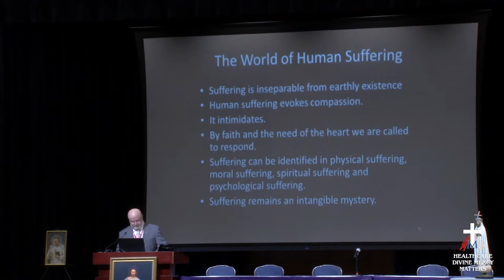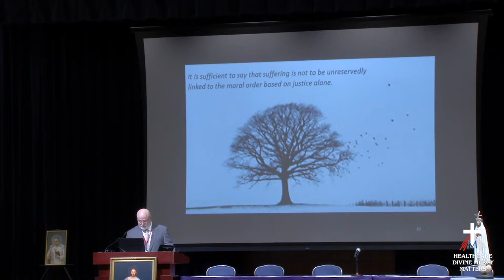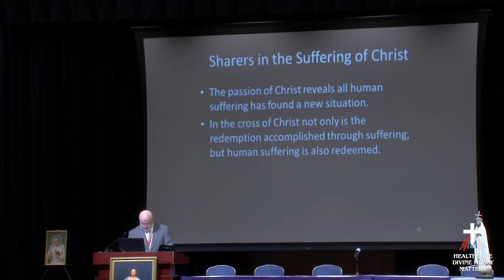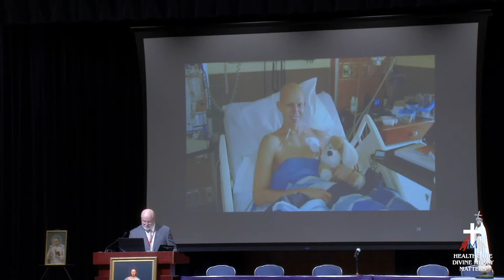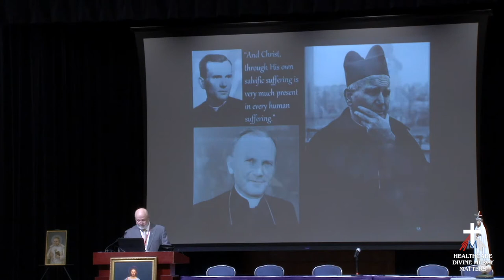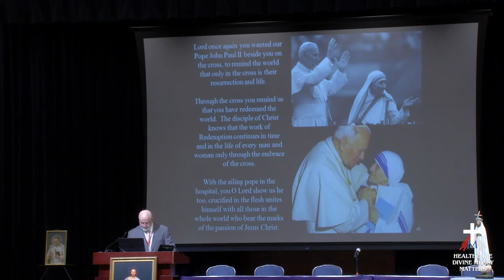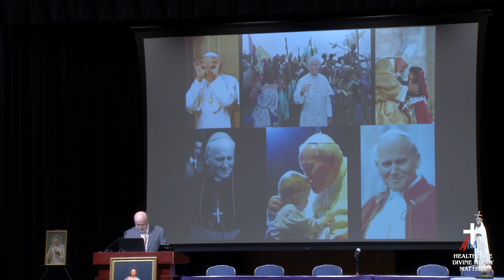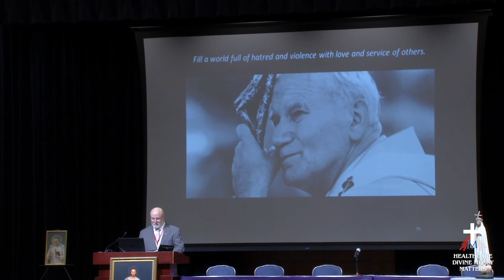Episode 32: The Impact of John Paul II on the Profession of Nursing and Healthcare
The Impact of John Paul II on the Profession of Nursing and Healthcare
Scott Nelson, BS, RN
2017